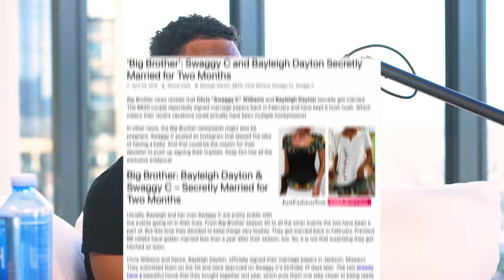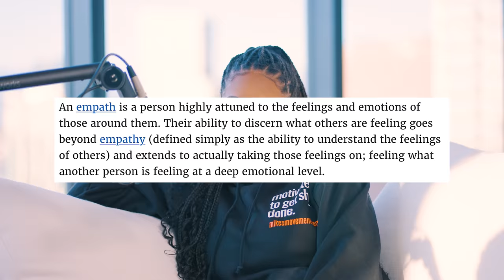Every Detail Surrounding Our Pregnancy... | Swayleigh Podcast Ep. 1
Our first ever Swayleigh Podcast! We're here to tell you all the details surrounding our pregnancy. A lot has happened over the last 8 months and we want to take you on our personal journey. We'll read and respond to every one 🙏🏾

We're only going to continue from here! We hope you enjoy!

MB01NGL9KQK31M5